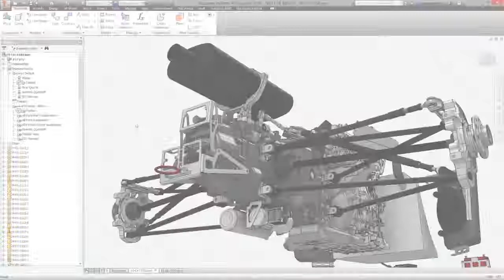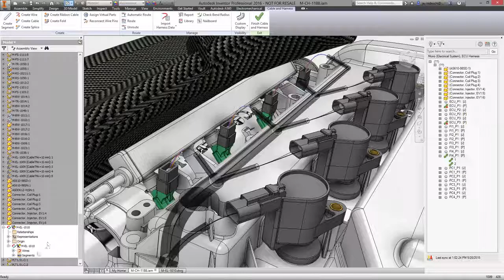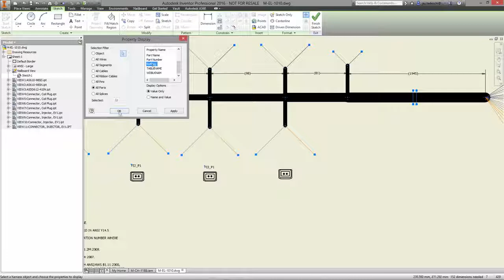Autodesk Inventor Cable and Harness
Cable and Harness workflow in Autodesk Inventor, including 2D layouts in AutoCAD Electrical